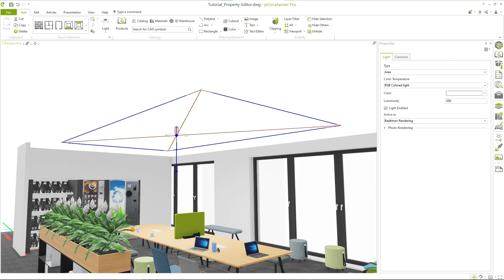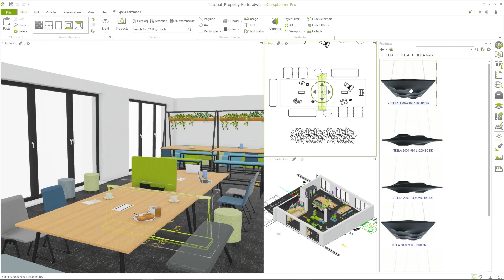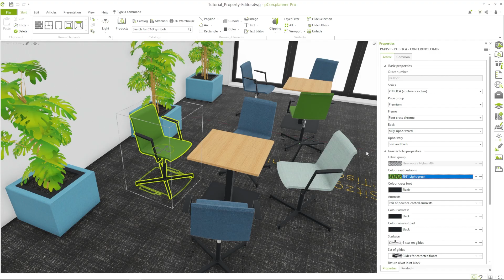Der NEUE Eigenschafteneditor im pCon.planner 8.8 | pCon.planner Tutorial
In diesem Video zeigen wir euch die Vorteile der Strukturierten Ansicht im Eigenschafteneditor.

0:00 Intro
0:27 Strukturierte Ansicht
0:47 Artikelkonfiguration
1:09 Transformation
1:54 Skalierung
2:13 Outro